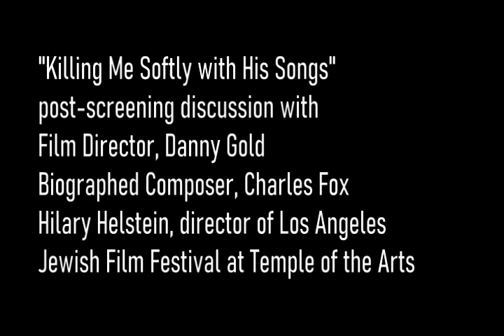"Killing Me Softly's" Charles Fox plays his pop hits; Singalong with his '70s TV themesong classics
Following an L.A Jewish Film Festival screening of "Killing Me Softly with His Songs," Danny Gold's docupic about the diverse musical aptitudes of composer Charles Fox, the audience gets wowed by viruousity of his live performance - from ballads to sitcom theme-songs.